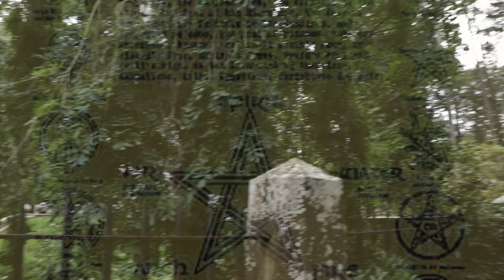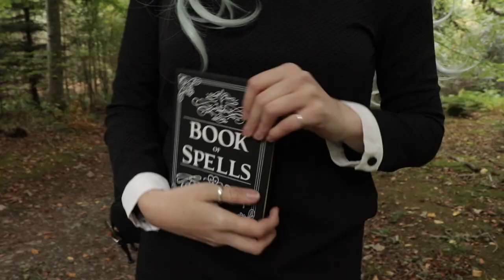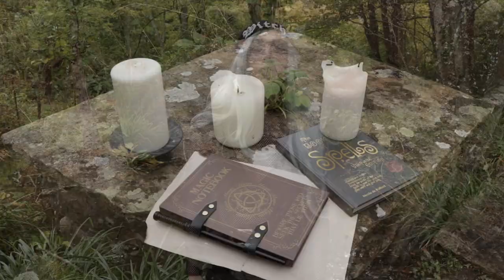WITCHCRAFT LOOKBOOK | Coven Outfits for the Everyday Witch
I am so proud to present my Witchcraft Lookbook to you all! I've wanted to do a witch/coven lookbook for so long and I'm so happy it's finally here!!! Inspired by all things Halloween and Killstar, this will get you ready for any Coven this October!

MASSIVE thank you to my wonderful sister for helping me film this, she got my vision spot on! Check her out on Instagram  → @katie_mcdowall

WIG
FORTUNE TELLER → Lush Wigs

LOOK 1
JACKET → Missguided
TSHIRT DRESS → Killstar
BOOTS → Killstar
CHOKER  → Killstar

LOOK 2
DRESS → Primark
BOOTS → Primark
HAT → H&M
BACKPACK → Primark
NOTEBOOK → Killstar

LOOK 3
BODYSUIT → New Look
BRALET → Romwe
SKIRT → Missguided
BELT → H&M
BOOTS → H&M
BEANIE → Killstar

LOOK 4
SHEER DRESS → Missguided
LBD → Forever 21
BOOTS → Killstar
EARRINGS → Killstar
WHITE CRYSTAL PENDANT → Empty Casket
PURPLE CRYSTAL PENDANT → This was gifted to me
CHOKER → New Look